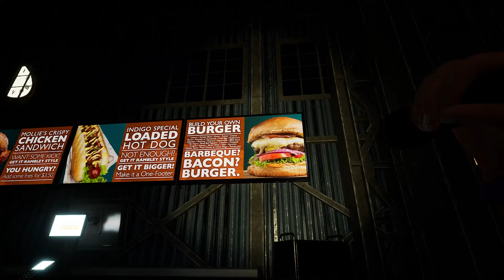ИНДИГО ПАРК Лабиринт прохождения. Indigo Park СЕРИЯ 3 Денис и ПАПА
КАРТА ИНДИГО ПАРК В МАЙНКРАФТ Indigo Park Minecraft
ЗЛОЙ ПАРК и ЗЛЫЕ ЗВЕРУШКИ!!! Indigo park Прохождение Indigo Park: СЕРИЯ 2  ► ЕНОТ ИНДИГО ПАРК - ЗЛОЙ ПАРК Денис и ПАПА Indigo Park Полное прохождение с Русской Озвучкой 😀 В этом видео я Денис ПЛЕЙ полностью пройду Индиго Парк на Русском Языке 😊 А если ты хочешь больше новых видео, то ставь Лайк👍 прямо сейчас)